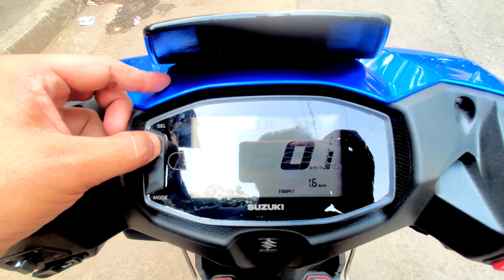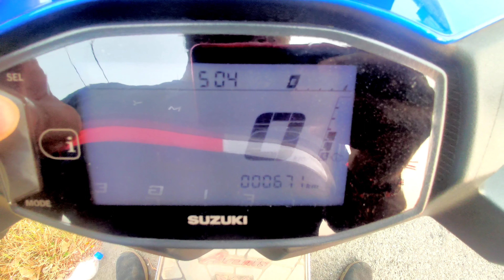Suzuki Avenis bs7 Review/ Delivery/Mileage ❤️